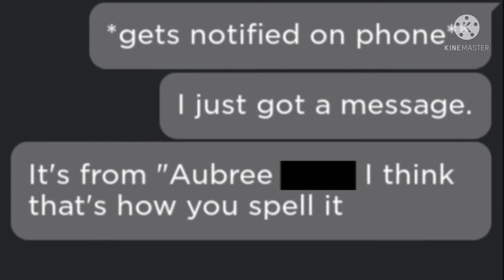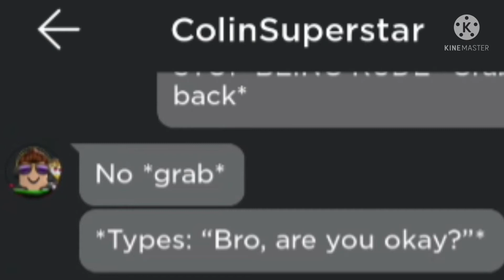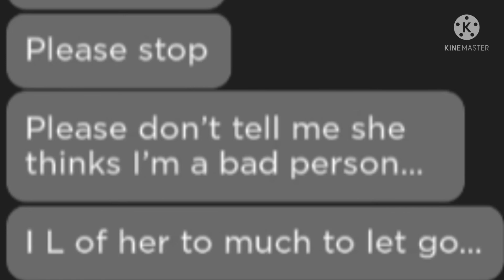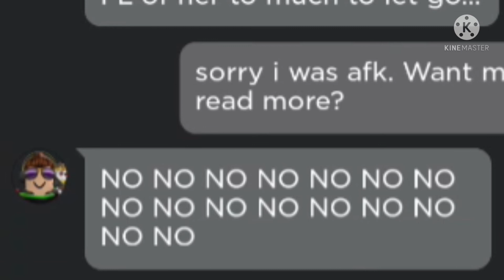Lyric Pranking my Best Friend (He gets emotional)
idk what to put here lol